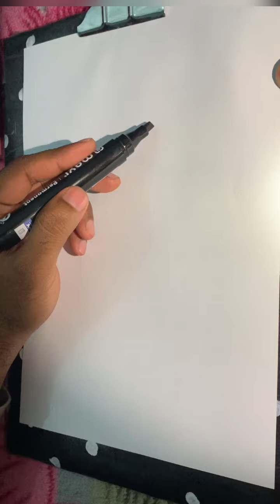எவ்ளோ அழகா பண்ணுறாங்க😱😱😍😍😍😍😍😍My Husband’s Drawing 😋😋part3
Best paper craft wall hanging | Paper wall decoration | Paper flowers | Paper wall mate | Home decor

uniquewallhangingcraft
cwallmate ardboard
Diy paper wallmate
New design wall hangings

Easy home decorating ideas | Thermocol craft ideas | art and craft | Diy crafts | Diy projects

DIY Paper Wall Frame | Paper Wall Decoration Ideas | Room Decoration Ideas With Paper | Paper Crafts
Diy crafts | Diy projects out of waste Thermocol sheets.